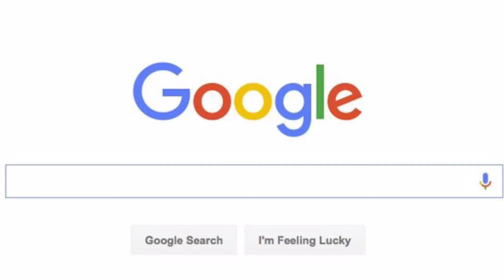how to look slim instantly🤫😱/styling tips for chubby girls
hey guys 😁.

what's up 😃. hope going well. new video is coming soon on styling tips. styling can bring about a lot of difference to your appearance... Use your style as a tool to stand out and be noticed and to reinforce yourself as a professional person. Clothing gives an idea of your character and even boosts your confidence if you feel good about what you wear. It is essential how you feel in your clothes because this feeling can make or break an outfit.

our video is gonna premiere on youtube in Christmas 🌲 2020 .around 4.00 pm, IST

KNOW ABOUT MY CHANNEL:

Founder of the channel:

🌸MADHUMITHA THIYAGARAJAN
🌸DEEPIKA THIYAGARAJAN

 we are doing videos of fashion, trend, Style, lifestyle, vlog.my videos are also available in Tamil, Hindi, English. This channel aims to empower the beauty of women. Helps to figure out one's own beauty.

I want every girl / women to know that her voice can change the world...

To all the little girls who are watching this, never doubt that you are valuable and powerful. if you are interested in this please subscribe to my channel and hit the bell button below so that you will be get notified whenver I post new videos.